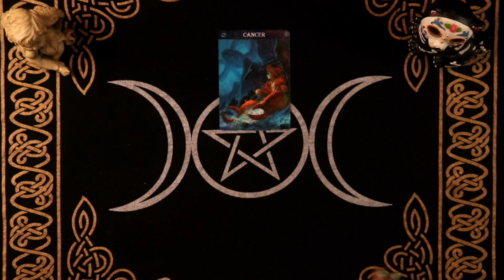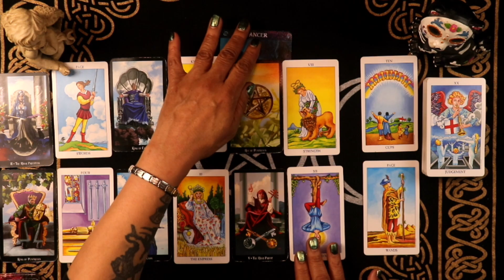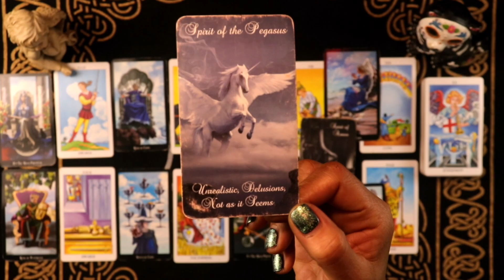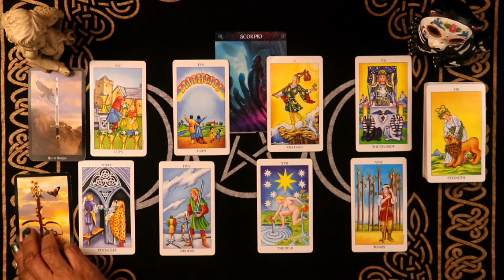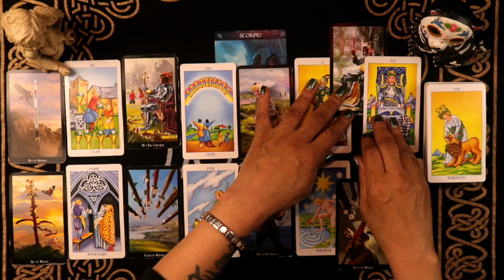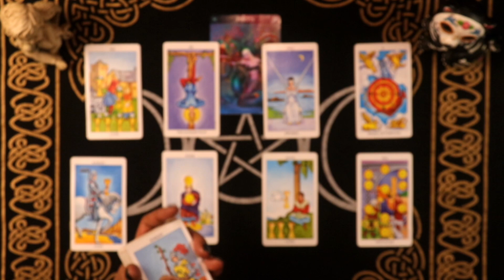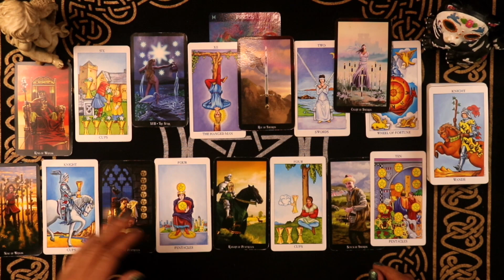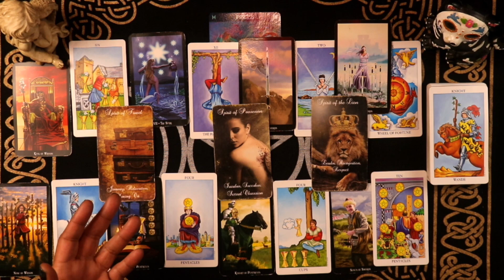WEEKLY TAROT READING for CANCER, SCORPIO & PISCES | "Love, Community & Redemption" feature this week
00:00 INTRO
00:40 CANCER
13:06 SCORPIO
24:25 PISCES
🔮 Welcome to the WEEKLY TAROT READING for CANCER, SCORPIO & PISCES, our mystical corner of the digital realm, where every Tuesday at noon Eastern Standard Time, the ethereal curtains part for our Weekly Tarot Reading session! Join us for an enchanting journey through the cosmic waters as we dive deep into the realms of Cancer, Scorpio, and Aquarius, the profound water signs of the zodiac. Prepare to be captivated as we unveil the whispers of the universe through the ancient art of Tarot Card Reading.

💧 In the gentle embrace of Cancer's nurturing tides, we embark on a voyage of emotional depth and intuitive insights. Like the soothing rhythm of the ocean waves, Cancerians are known for their profound sensitivity and empathic souls. As the Moon's children, they dance between the realms of dreams and reality, offering solace and wisdom to those who seek refuge in their compassionate embrace. Through the shimmering veil of the Tarot, we unravel the mysteries of their journey, illuminating the path ahead with clarity and grace.

🦂 Beneath the enigmatic depths of Scorpio's gaze, we uncover the hidden truths that lie dormant in the shadows. With their piercing intuition and unwavering determination, Scorpios navigate the turbulent waters of transformation with fierce resilience and unyielding passion. Like the ancient phoenix rising from the ashes, they embrace the cycles of death and rebirth, emerging stronger and more radiant than before. Through the ancient wisdom of the Tarot, we peer into the depths of their souls, unlocking the secrets that stir beneath the surface and guiding them towards their true destiny.

🌊 And in the boundless expanse of Aquarius' visionary waters, we soar on the wings of innovation and enlightenment. With their revolutionary spirit and eccentric brilliance, Aquarians challenge the status quo and envision a world of limitless possibilities. Like cosmic architects, they weave together the threads of destiny, shaping the future with their audacious dreams and progressive ideals. Through the mystical language of the Tarot, we decipher the codes of their cosmic blueprints, unveiling the extraordinary tapestry of their destiny and empowering them to manifest their wildest visions.

🔮 As we journey through the mystical realms of the water signs, it's important to remember that Tarot Readings are a sacred and subjective experience. While the cards may offer profound insights and guidance, their interpretations are deeply personal and may not resonate with everyone. We invite you to approach each reading with an open heart and a curious mind, allowing the magic of the Tarot to unfold in its own divine time.

So, dear travelers of the cosmic seas, join us every Tuesday at noon Eastern Standard Time as we embark on a wondrous voyage through the waters of the zodiac. Whether you're a gentle Cancer, a fierce Scorpio, or a visionary Aquarius, there's a mystical tale waiting to be told, and the cards are eager to reveal their secrets. Prepare to be enchanted, inspired, and uplifted as we dive deep into the mystical waters of the Tarot, guided by the whispers of the universe and the wisdom of the ages. Until then, may your hearts be open and your spirits be free, for the journey awaits and the magic is calling. 🌟